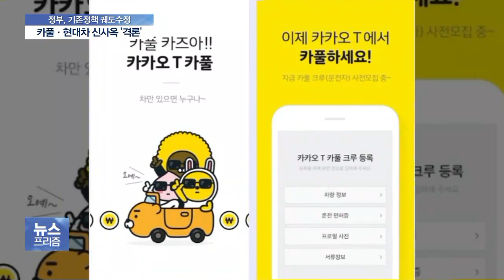현대車 신사옥·카풀 규제완화 두고 ‘부처간 격론’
민간투자가 시급한 상황에서 정부가 인허가 문제로 지연되고 있는 대규모 프로젝트의 애로 해결에 나섰습니다.

그러나 일부 민감한 사업의 경우, 부처간 시각차가 커, 결론을 내리지 못했습니다.

류정훈 기자가 보도합니다.

◇출연: 류정훈 기자, 김동연 / 경제부총리